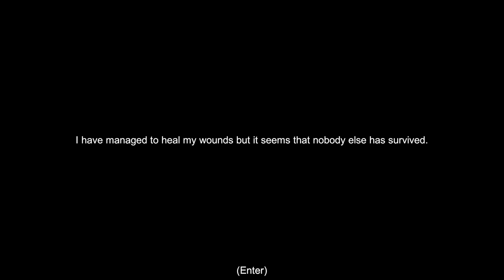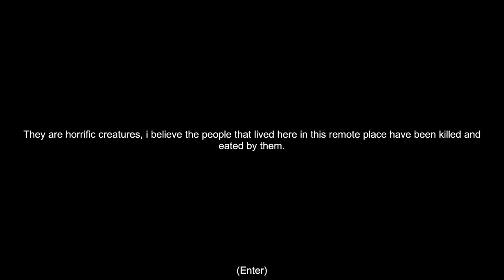OUR PLANE CRASHED ON A MYSTERIOUS ISLAND! | The Seekers: Survival (First exploration)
ABOUT THIS GAME:
After a plane crash, you are the only survivor. You will quickly find out that you are in a remote place, surrounded by unknown creatures.

TIMESTAMPS:
0:00 it's ya boi
0:32 It begins.
2:15 "The Crash Site"
5:30 Crafting our lean-to & weapons!
7:25 Wandering into the woods...
8:30 Dinner.
10:00 It's getting dark...
12:30 Let there be light...and WHAT?!
16:27 WHY DO I SCARE SO EASILY
21:00 Getting work done...with some "interruptions"
28:27 There's enemy bases here?!
33:00 LOOK AT THIS BEAUTIFUL BASE!
36:28 THANK YOU!